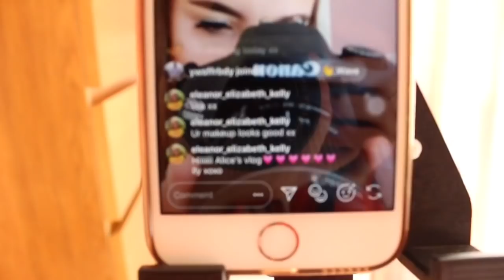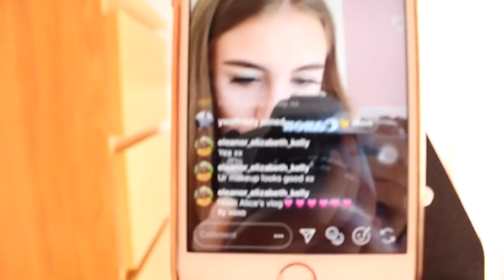I have a stutter | Sprinkleofalicex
I have a stutter